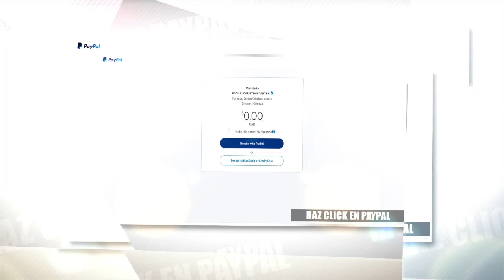NO SOLO DE PAN VIVIRA EL HOMBRE / Pastor FRANK ALMONTE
Aprende a depender de Dios en timpos de hambrunas y sequias.Dios siepre es Fiel.